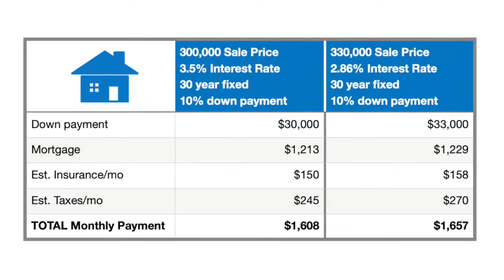Real Estate Update [Tampa-Orlando + Jeter and Shaq Sell]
Our latest real estate market update covering Central Florida. Jeter and Shaq are both selling their homes in Florida.

Kris Kennedy
Compass Florida